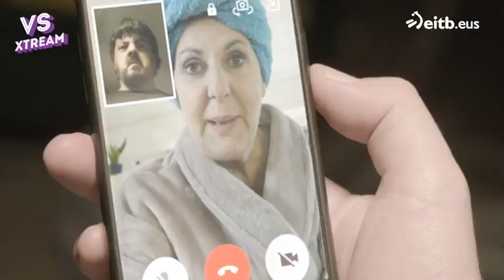¿Se puede solucionar un secuestro teletrabajando?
Los actos delictivos también se pueden solucionar teletrabajando. ¡Claro que sí! Es la forma más relajante de afrontar, por ejemplo, una negociación con un secuestrador.